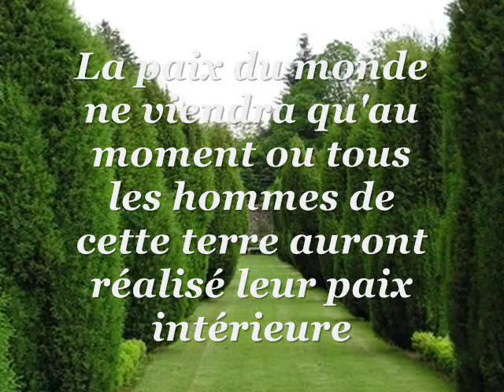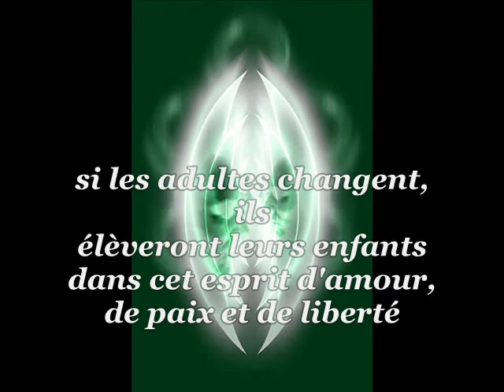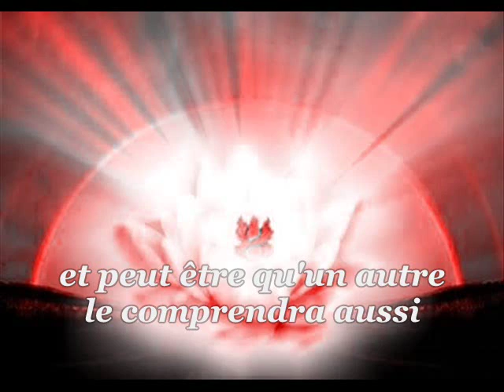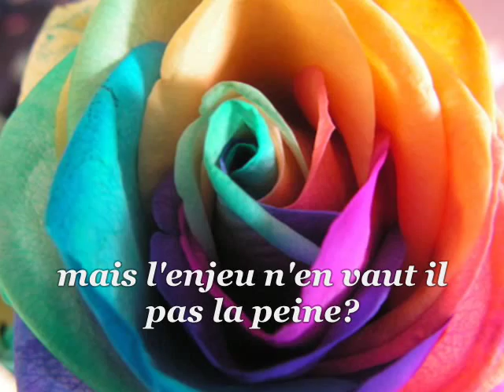la paix intérieure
la paix du monde ne viendra qu'au moment ou tous les hommes de cette terre
auront réalisé leur paix intérieure¨¨¨¨
namasté
Luana